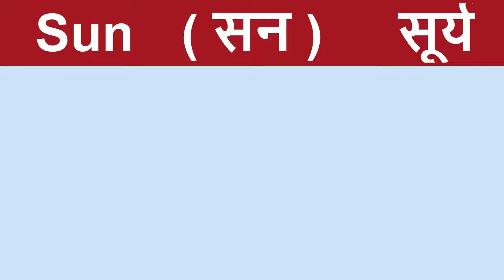Learn planet name || planet name for kids || planet name hindi and english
Hello Children :- Learn Easily Planets in Our Solar System in Hindi and English Both {FEB2022} Kids Knowledge Freedom, Only Just For You!

दोस्तों स्वागत है आपका हमारे चैनल "Kids Knowledge Freedom"  में | Friends यह Youtube channel आप के बच्चों के Education के लिए बहुत ही अच्छा और सबसे आसान  है, दोस्तों हमारी ज्यादा से ज्यादा कोशिश होगी | कि आपका बच्चा जल्दी से जल्दी सब Learn कर सके | और वो औरो के बच्चों से ज्यादा Learn करने वाला बन जाये , जोकि हर माँ बाप चाहते है | दोस्तों इस Channel की सहयता से आपका बच्चा बहुत जल्दी बहुत कुछ सीख जायेगा | दोस्तों बस हमे जरूरत  है, तो बस आप सब  के Support की | Friends आप को  Videos अच्छी लगी हो, तो आप हमारे Youtube Channel को Subscribe करना ना भूले 🙏🙏 शुक्रिया  !

दोस्तों हम आशा करते हैं कि आपके बच्चे को यह ग्रहों का नाम (Names of Planets name in english) हिंदी में जरूर याद  हो गया होगा | दोस्तों अगर आपको हमारी Videos से कुछ भी New सिखने को मिला हो | तो आप हमारे Channel को Like और Subscribe जरूर करे | और बेल आइकॉन को जरूर दबा दे ताकि आपको इसे तरह  की Amazing वीडियो सबसे पहले मिले | और वीडियो आपको कैसे लगी हमे  Comment  में जरूर बताए

Hello Friends,
"Kids Knowledge Freedom"
Keep Commenting Guys.📩📩📩
Keep Sharing Guys.🙏🏻🙏🏻🙏🏻

Sun – (सन) – सूर्य
Mercury – (मर्क्यरी) – बुध
Venus – (वीनस) – शुक्र
Earth – (अर्थ) – पृथ्वी
Mars – (मार्स) – मंगल
Jupiter – (जूपिटर) – बृहस्पति
Saturn – (सेटर्न) – शनि
Uranus – (यूरनस) – अरुण
Neptune – (नेप्ट्यून) – वरूण
Pluto – (प्लूटो) – यम

I hope you guys have a nice day